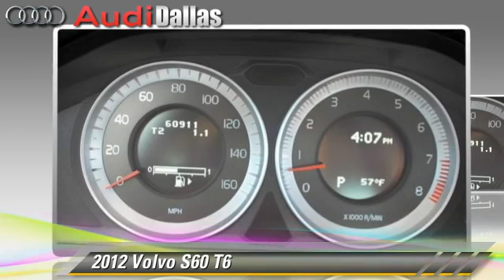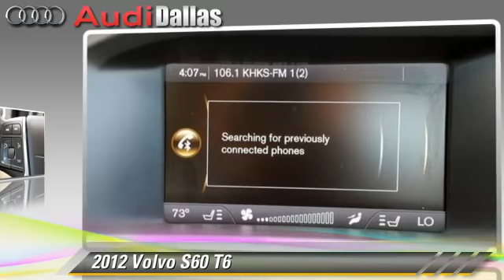Audi Dallas, Dallas TX 75209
Audi Dallas

[DFIN:3:2924734:I:3038:8F4E0EB3:ffe2f4ba20035cf9723ed4ef41b1b448]